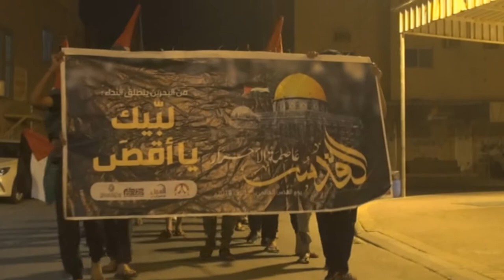قمع مسيرة يوم القدس العالمي (الجولة الثانية) في النويدرات 8/6/2018